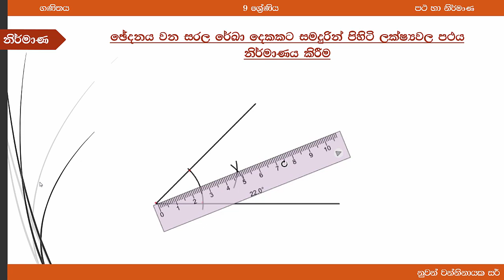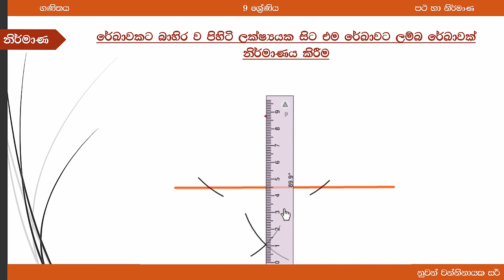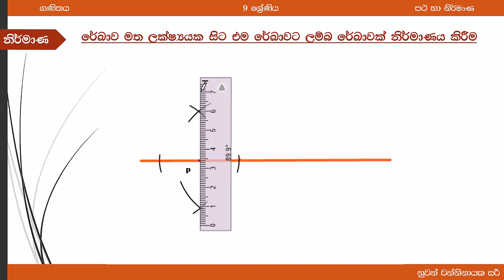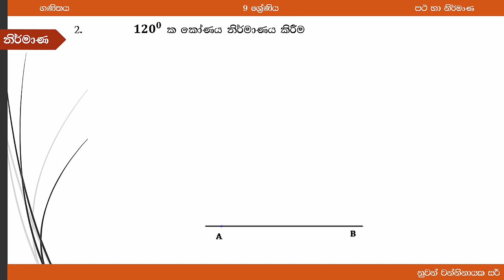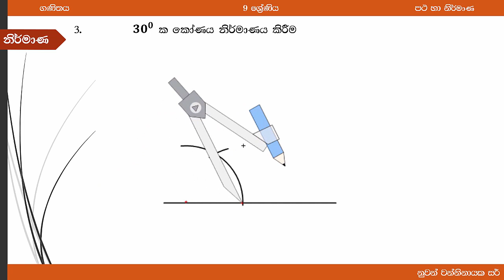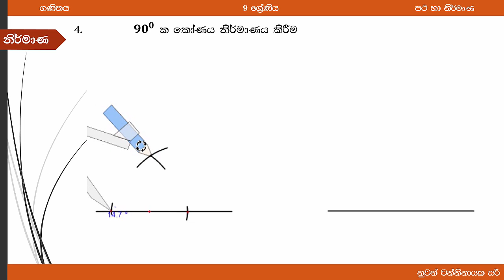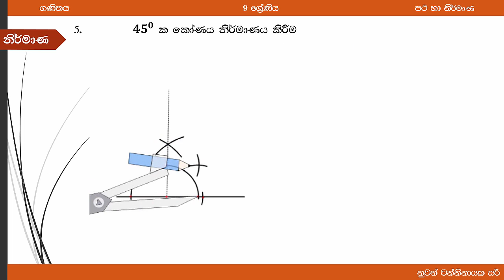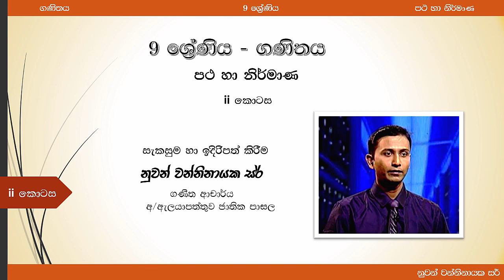10 ශ්‍රේණිය - ගණිතය - පථ හා නිර්මාණ ii